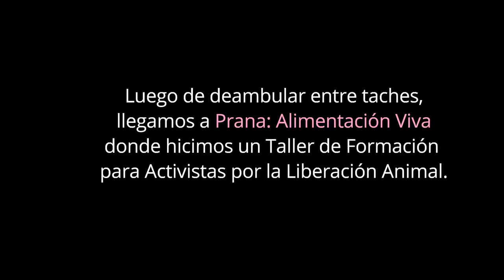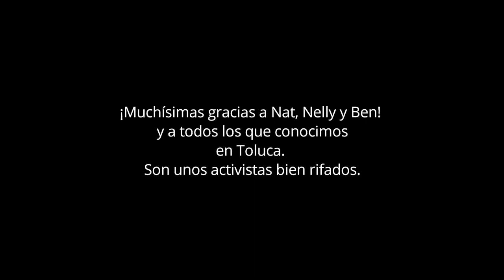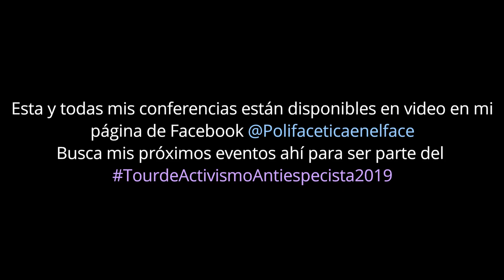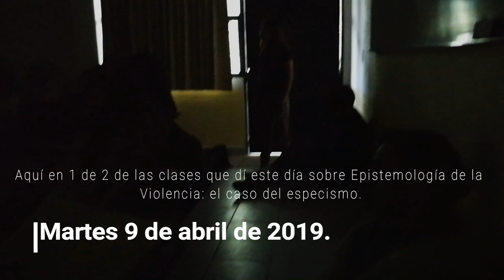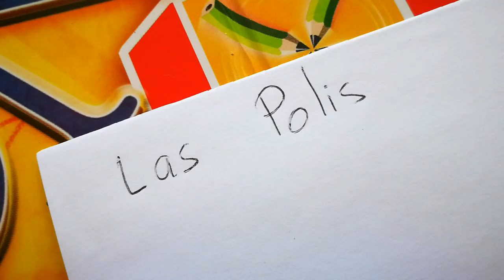Aventuras de vanlife y tips de cocina en el Tour de Activismo por México - Polifacética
En el episodio de hoy de la Vanlife (que sería el 7), les mostramos nuestro viaje de Morelos a Toluca y de Toluca a Morelia. Los llevamos con nosotros a comer, a jugar y más, les damos algunos tips para la ensalada perfecta y la comida de estudiante sin gas jeje... verán a Ufo brincándose como reo a propiedad privada para recuperar algo y ¡claro! parte de lo que es el TourdeActivismoAntiespecista2019. Esperamos que lo disfruten, nosotros disfrutamos de llevarlos con nosotros en nuestras aventuras.

Doing Just Fine httpssoundcloud.comlakeyinspired